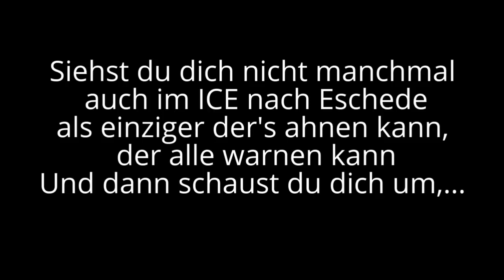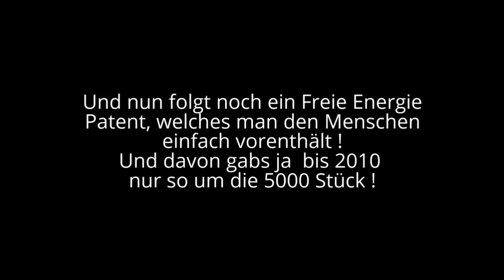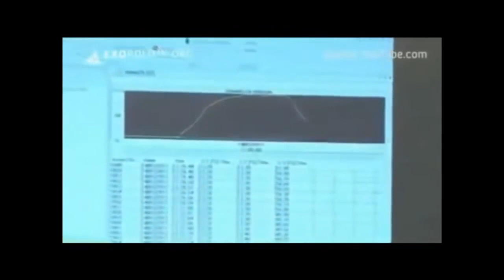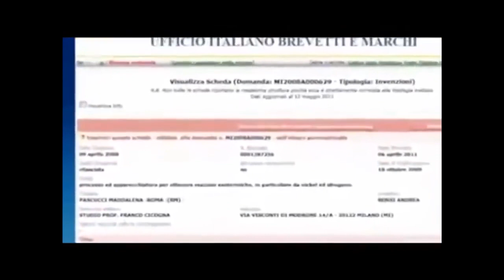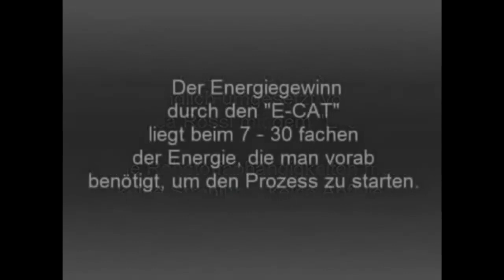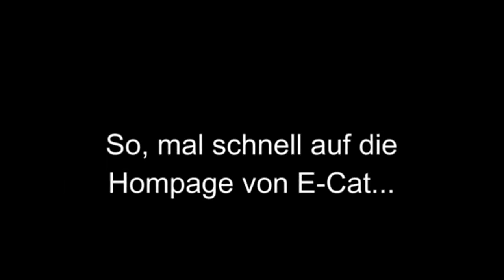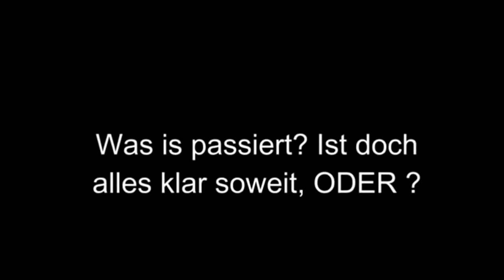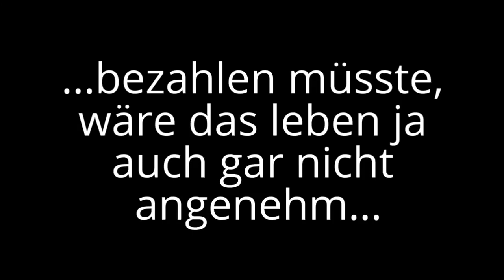FREIE ENERGIE ! WARUM LÄSST DU DICH EIGENTLICH SO VERARSCHEN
PATENTE UND ALNLEITUNGEN DOWNLOAD Freie Energietechnologien - Robert Stein auf dem Kongress für Grenzwissen 2012 Freie Energie? Ab in den Knast! Doku - Nikola Tesla - Freie Energie - Der Wettlauf zum Nullpunkt. Die Geschichte von Mike Brady Bitte erforscht auch die Geschichte von Stanley Meyers Water Fuil Injector oder Paul Pantones Geet -Technik, zwei der bekannteren Fälle von der Unterdrückung Freier Energie.

Ladet das Video Herunter, Verbreitet es.